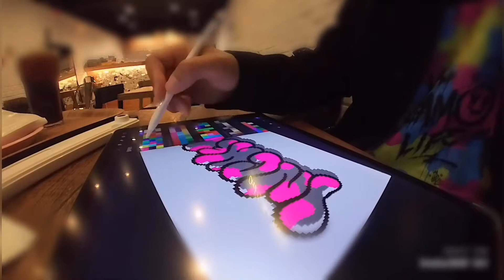그래피티 드로잉 -인천-Incheon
아이패드 프로
크리에이트 앱으로
픽셀 스타일의 그래피티 드로잉 영상입니다.
촬영은 인스타 360 GO를 사용했고
편집은 inshot 앱에서 했습니다.

영상의 단어는 영문으로 "incheon" 입니다